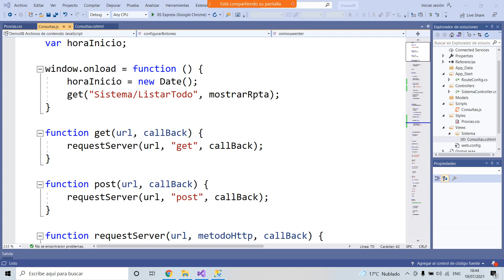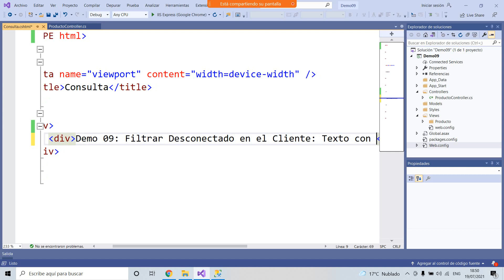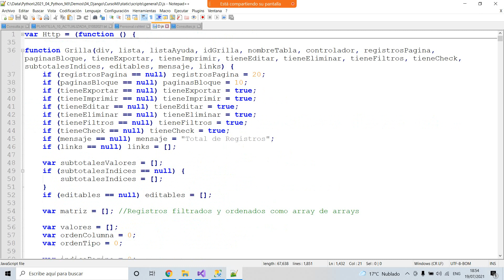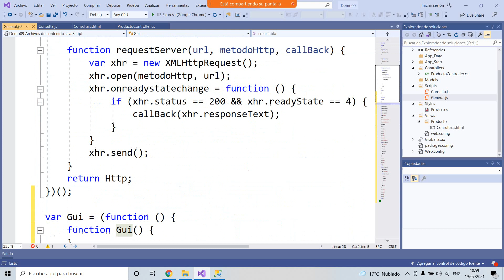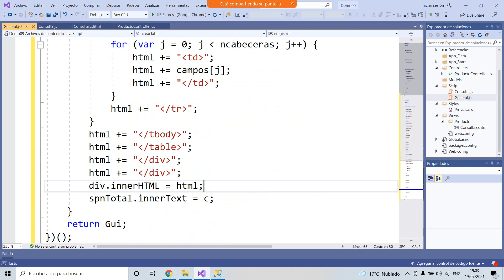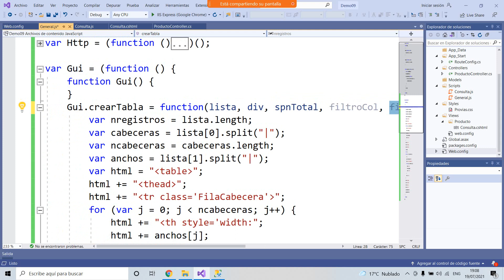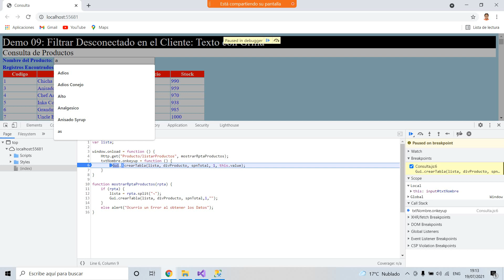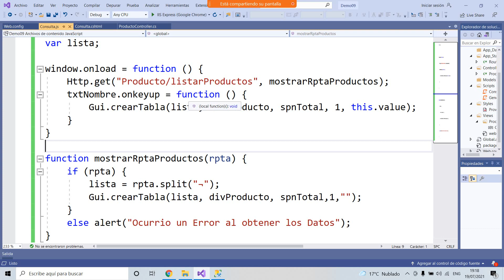Demo 09 - Filtrar Desconectado en el Cliente: Texto con Grilla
Demo 09 - Filtrar Desconectado en el Cliente usando un Texto con una Grilla en JavaScript